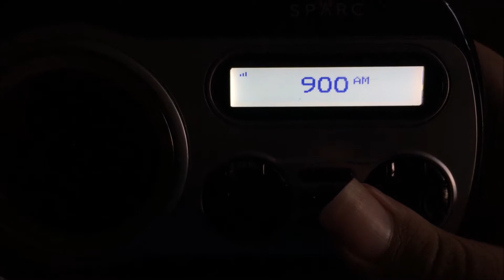KBLA and KALI Required Weekly Tests (EAS #3891-3892) 6/14/21